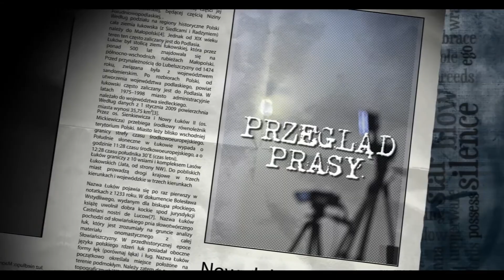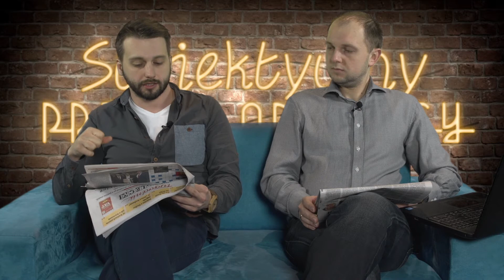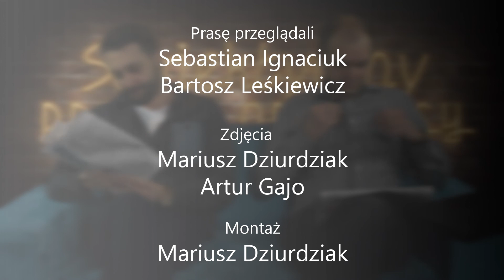Subiektywny Przegląd Prasy #5/2017 (prod. Magnes.TV)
Kolejne wydanie Subiektywnego Przeglądu Prasy
A w nim:

- Awans Radosława Kucharskiego
- Łukowski klub PO rozwiązany
- Budżet Stoczka Łukowskiego

Zapraszamy!